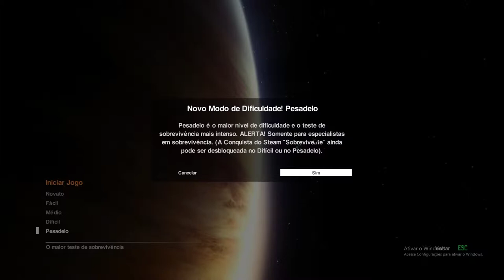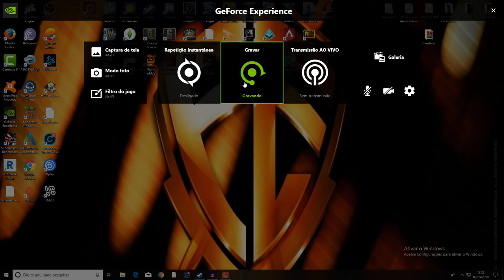O Início do Terror - Alien Isolation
Mais uma séria no canal, dessa vez Alien Isolation jogo que promete muitos sustos e terror.